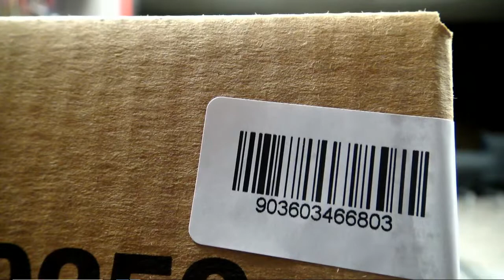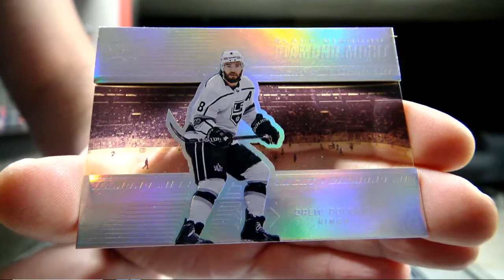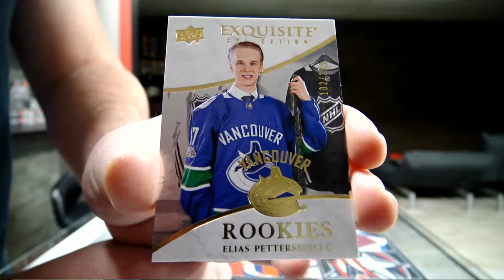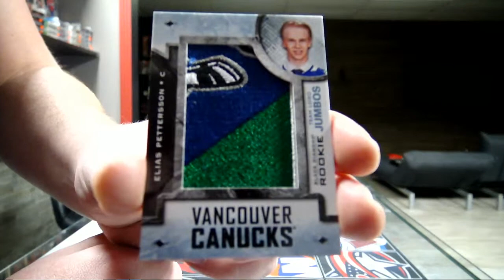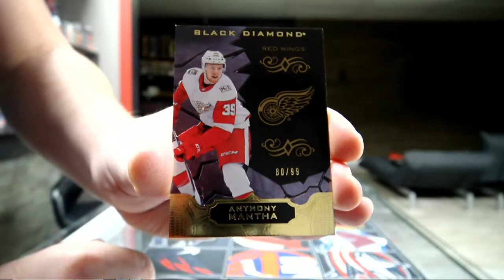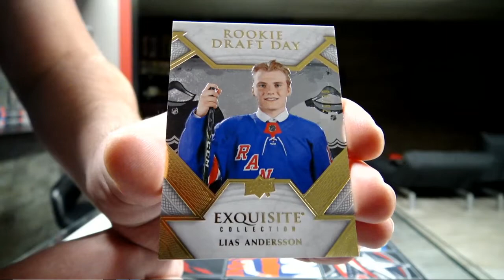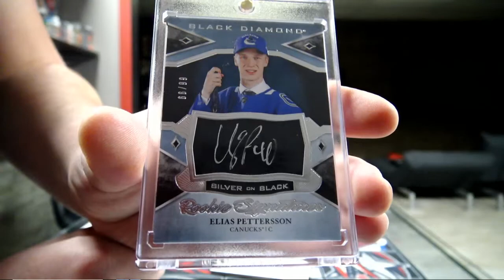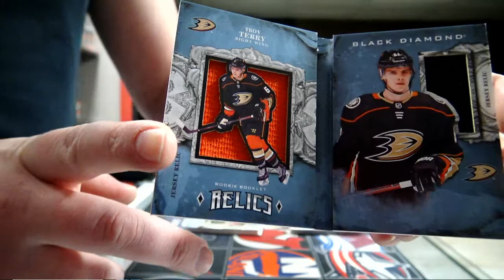450 Sports #4098 - 2018/19 Black Diamond hockey inner case break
450 Sports #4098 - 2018/19 Black Diamond hockey inner case break